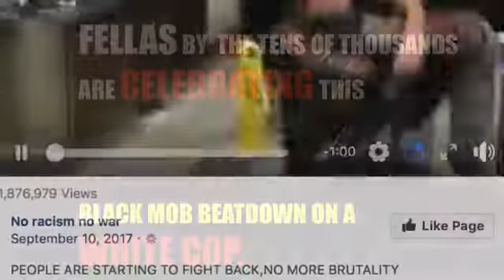More Hostility Directed at the Police